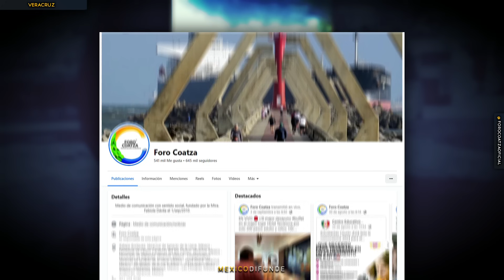Fiscalía DEMORA trámites para obtener dinero de ciudadanos 🛵🛵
Veracruz.- Personal de la Fiscalía nunca dejan de sorprendernos, y bueno, no es que lo que se comparta hoy sea nuevo, pero es otro ralla más para el tigre, el medio digital “Foro Coatza” compartió una denuncia ciudadana realizada por una mujer la cual confeso que personal de la Fiscalía se niega a bajar un reporte de robo de una motocicleta, aun cuando la unidad ya fue recuperada por los dueños.

La motocicleta desapareció una noche, los afectados decidieron interponer la denuncia de robo correspondiente, pero indagan ellos mismos lograron ubicar la unidad, estaría guardada en una bodega cercana al lugar en donde había desaparecido.

Fueron al sitio, la recuperaron, pero para su sorpresa cuando va a la Fiscalía estos hacen caso omiso a sus peticiones, la mandan a la Policía Ministerial, allá los elementos le recogen la motocicleta, y haya le afirman que el costo para recuperarla nuevamente le podría salir más caro que el costo de la unidad.

El colmo de la desfachatez, no hicieron nada para recuperar la unidad y todavía se ponen los moños con el afán de que el ciudadano les de para los “chescos” para acelerar el tramite seguramente.

0:00 Resumen
0:26 Aviso
0:31 Inicio de la Nota
2:11 Video Integro
8:57 Pantalla Final